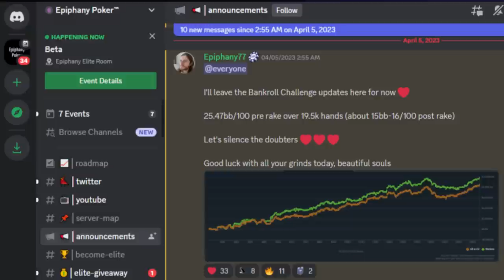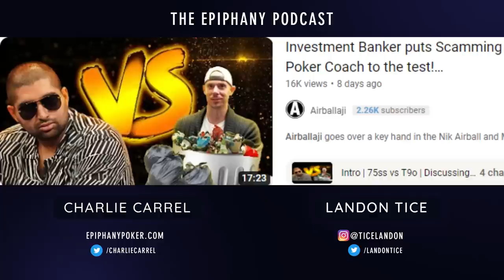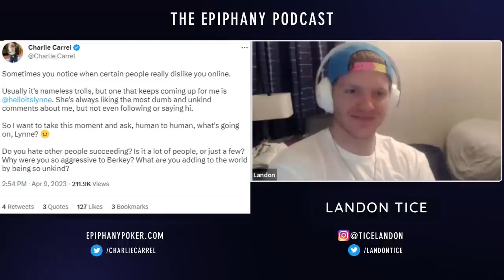Landon Tice FIRES SHOTS at Nik Airball - Epiphany Podcast Ep. 11